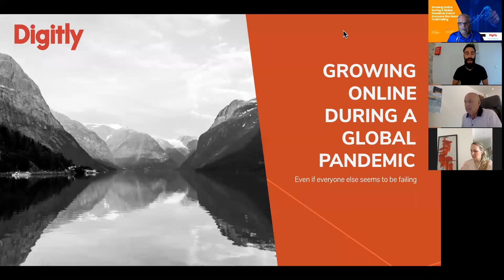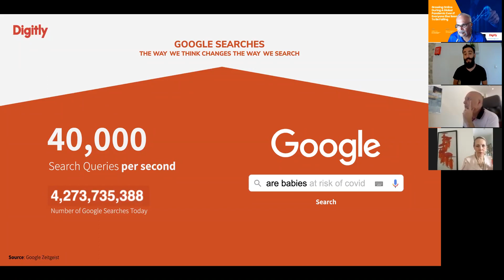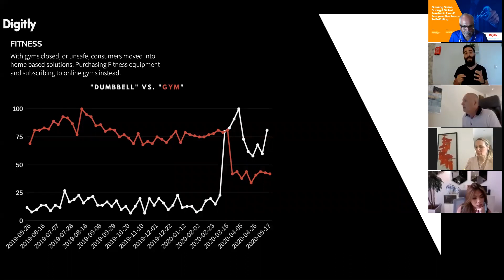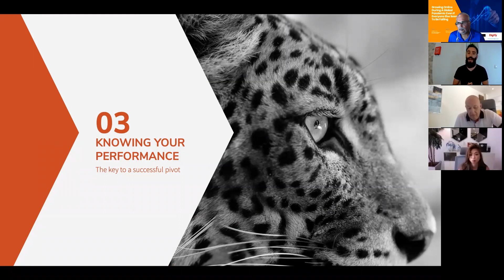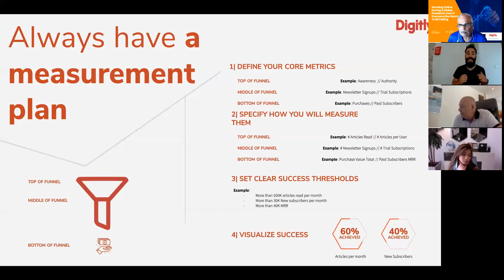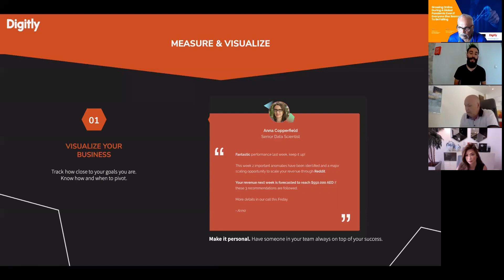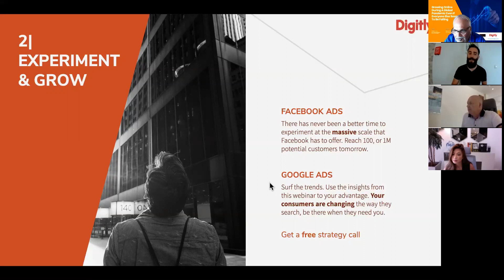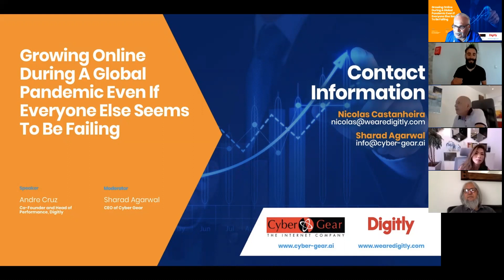Recording of Performance Marketing Webinar - ONLY webinars